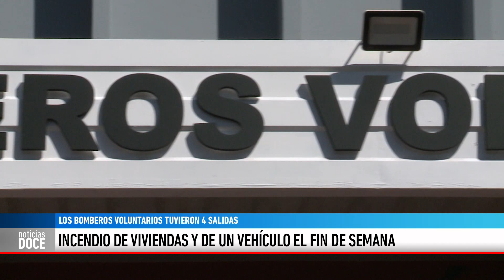INCENDIO DE VIVIENDAS Y DE UN VEHÍCULO EL FIN DE SEMANA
CLAUDIO VILLAVICENCIO - Durante el fin de semana bomberos tuvieron 4 salidas por principios de incendio de viviendas y de un automóvil. La frecuencia de los servicios aumentan los gastos de gasoil, por eso sacaron un bono de $ 200 para hacer frente a este consumo imprescindible